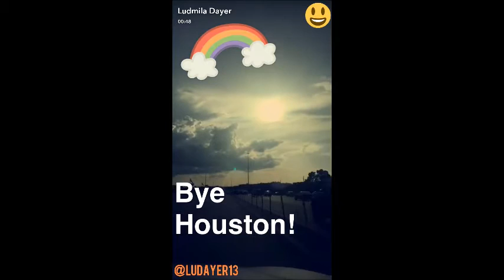Susto no Cemitério + Road Trip-Snaps da Lu Dayer